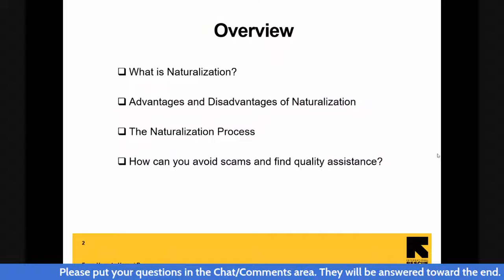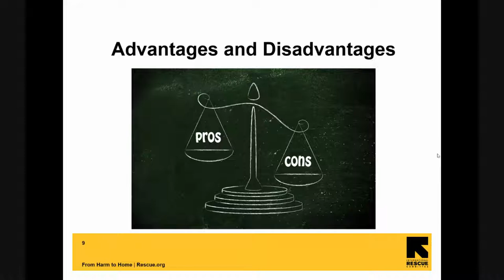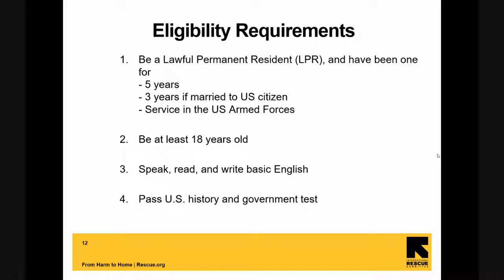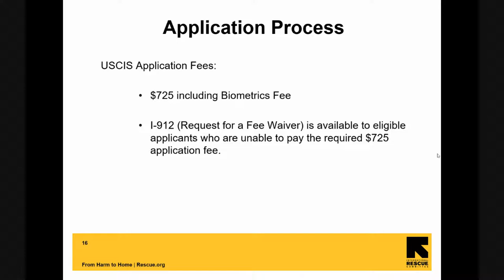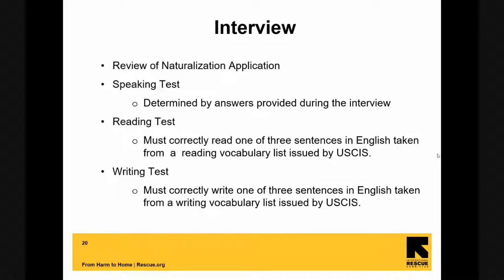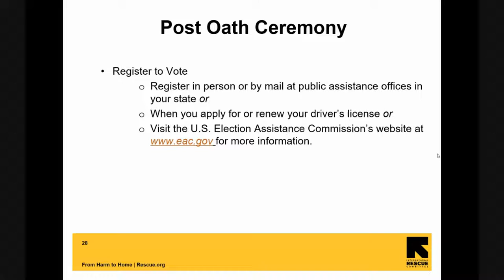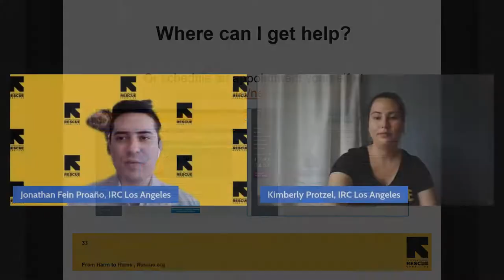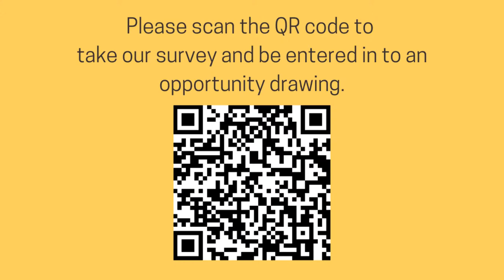The Big Read: U.S. Citizenship Process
Come learn about the U.S. Citizenship process from the International Rescue Committee.

This Big Read Author program was made possible with the generous support of the National Endowment for the Humanities, the National Endowment for the Arts Big Read- a partnership with Arts Midwest, the City of Los Angeles Department of Cultural Affairs (DCA), the Library Foundation of Los Angeles and the Lenore S, and Bernard A. Greenberg Fund, and by the Friends of the Chinatown Library.